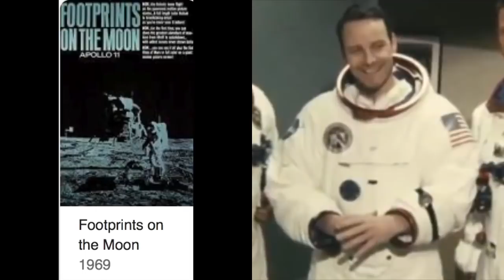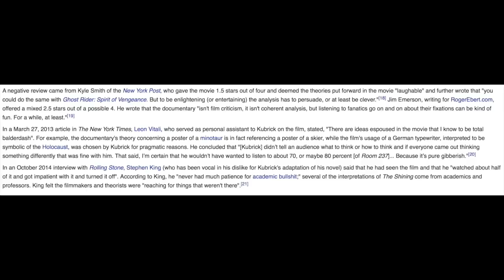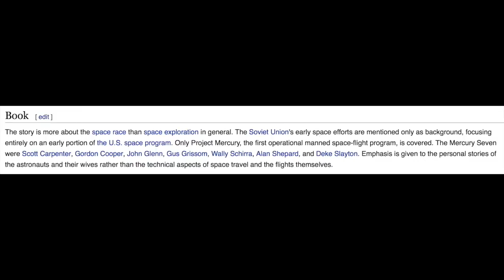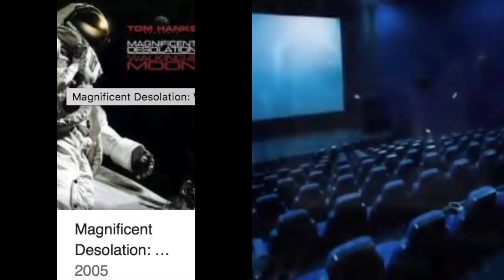Flat Derp Clues- Fake Moon Landings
Remastered version of my Series Mark Sargent  'Flat Derp Clueless' Episode 1, the Fake Moon Landing

While I am gone, this is a great time to leave a question or suggestion for a video you would like me to address.